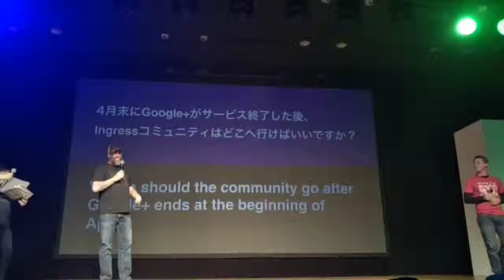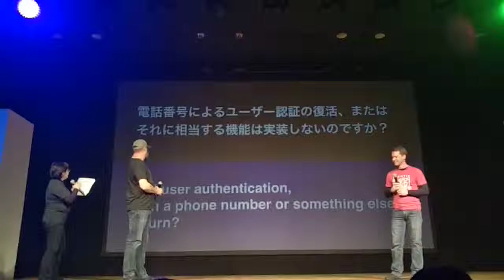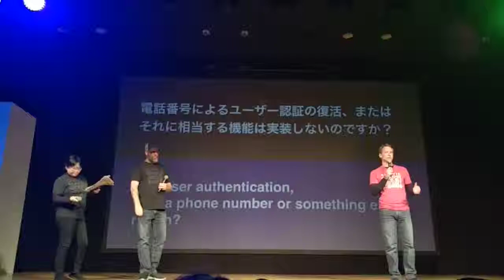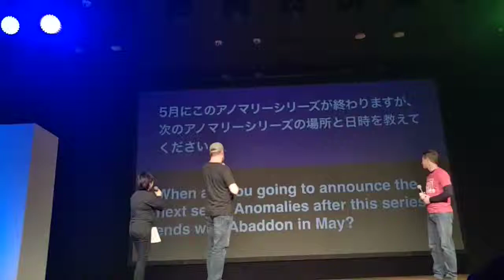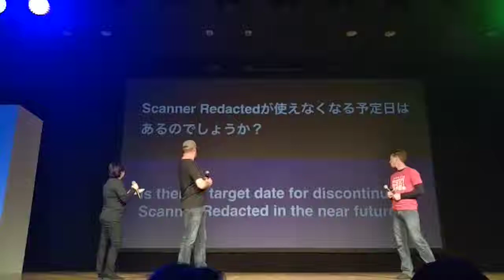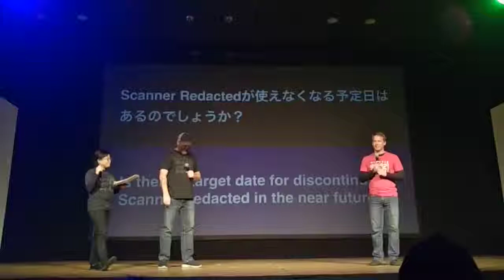Darsana Prime Tokyo Ask Me Anything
Questions and answers transcript is here 質問と回答の書き起こしはここにあります：

Andrew Krug アンドリュー・クルーグさん：Ingressグローバルコミュニティマネージャー Ingress global community manager at Niantic, Inc.

Scot Frank スコット・フランクさん：Ingressプロダクトマネージャー Ingress product manager at Niantic, Inc.

通訳 Translate：山崎富美さん Fumi Yamazaki - アジア太平洋地域コミュニティマネージャー APAC community manager at Niantic, Inc.